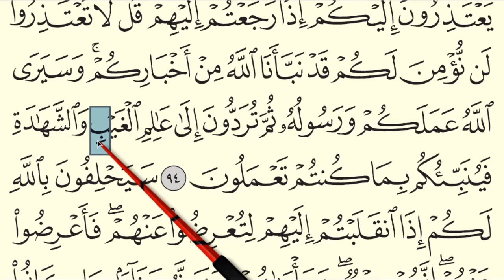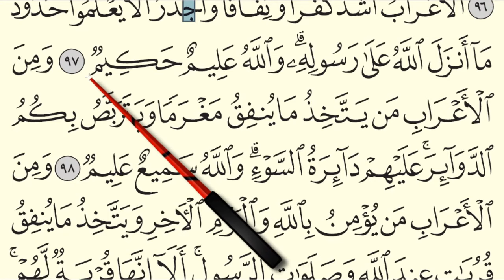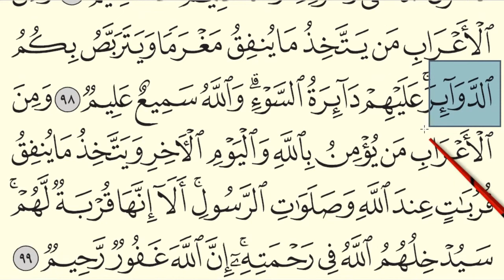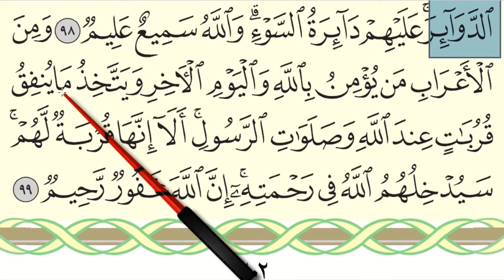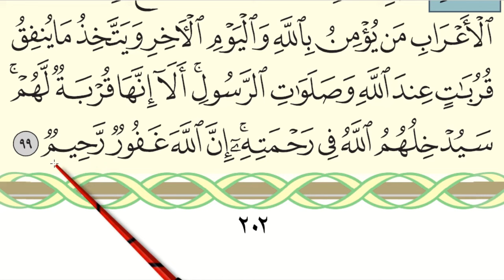MENGAJI AL-QURAN JUZ 11 : SURAH AL-TAWBAH (AYAT 94-99 / MUKA SURAT 202)